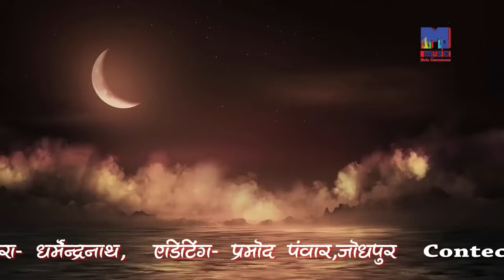माधुरी वैष्णव की मधुर आवाज़ में Mataji Bhajan - ठुमक ठुमक चालो भवानी | Rajasthani Live Bhajan 2024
❖Song : Thumak Thumak Chalo Bhawani
❖Album : Sindhnur Live
❖Singer : Madhuri Vaishnav
❖Lyrics : Traditional
❖Music Label : M Music Media Entertainment
❖Category : Devotional
❖Track Genre : Bhajan
❖DIGITAL PARTNER : RDC MEDIA PVT LTD